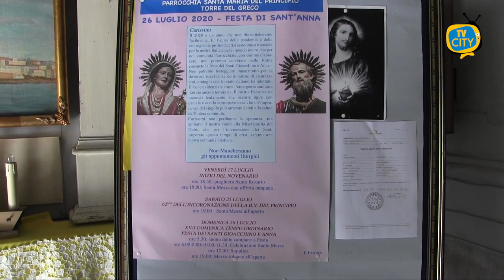Torre del Greco pronta a festeggiare Sant'Anna: le parole del parroco - VIDEO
La comunità di Santa Maria del Principio a Torre del Greco si prepara alla festa dei Santi Anna e Gioacchino, quest’anno celebrata senza particolari festeggiamenti civili vista l’emergenza Coronavirus in atto.

Sabato 25, in occasione del 62° anniversario dell’Incoronazione dell’immagine della Madonna del Principio, sarà celebrata una Santa Messa all’aperto alle 19.

Le celebrazioni eucaristiche in onore dei due Santi culmineranno domenica 26 luglio.